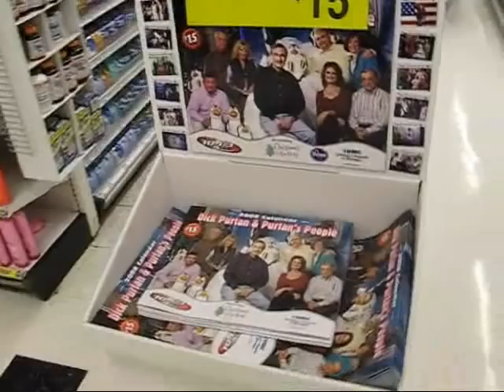Purtan 2008 Calendar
Get Your 2008 Dick Purtan & Purtan's People Calendar!